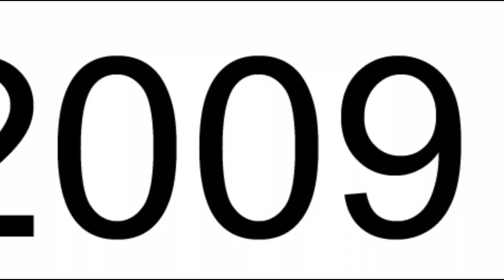13 साल पहले 3 Idiots मे राजू ,‌रेंचो,फरहान का रोल निभाकर फेमस हुए अभिनेता आज 2023 मे बदल गए है इतना।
The_actor_who_became_famous_with_the_film_3_Idiots_has_changed_a_lot_today_in# 2023